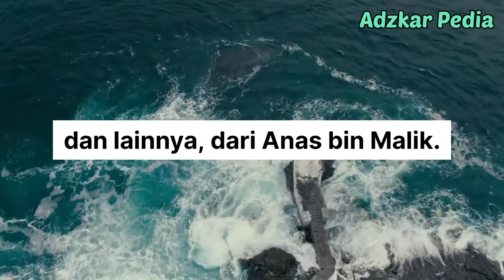KEUTAMAAN DOA KELUAR RUMAH, JIKA DI BACA MAKA ANDA AKAN BEJO (BERUNTUNG) "ADZKAR PEDIA"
Kisah inspirasi
kisah sahabat nabi
kisah sahabat rasulullah
kisah sahabat
kisah sahabat nabi umar bin khattab
kisah sahabat nabi khalid bin walid
kisah ulama
kisah ulama hidup tanpa jantung
kisah ulama salaf
kisah ulama sufi,
doa qunut
doa
doa sholat tahajud
doa tidur
doa mandi wajib
adzkar pedia
dzikir pagi
dzikir petang
dzikir malam
dzikir sore
dzikir sebelum tidur
dzikir pagi sesuai sunnah
dzikir malam jumat
dzikir pagi dan petang
dzikir malam selasa
kisah perang badar
kisah perang uhud
kisah perang badar dibantu 10.000 malaikat
kisah perang nabi muhammad saw
kisah perang
kisah perang dunia ke 2
kisah perang salib
kisah perang mu'tah
kisah perang khandaq
renungan
ustadz faizar
ustadz felix siauw
ustadz muhammad faizar
ustad somad, ustad tile
gus samsudin
gus baha
gus azmi
gus nur syamsun
gus thubagus aldi
gus miftah
gus muwafiq